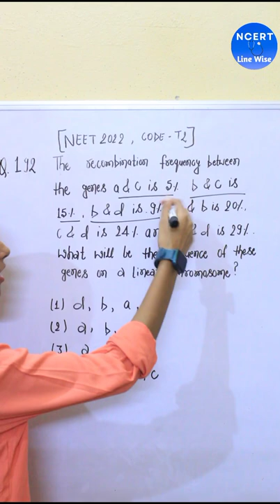Solved question of principles of inheritance ( Neet 2022 )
neet 2022
neet
solved questionof neet 2022
solved question of biology neet
sample paper neet 2022
mcq neet 2022
previous year neet question
solved question of neet
neet crack
neet study
neet student
neet solved paper
solved paper of neet 2022
neet 2022 solved paper
ncert biology
11th biology
12th biology
neet biology